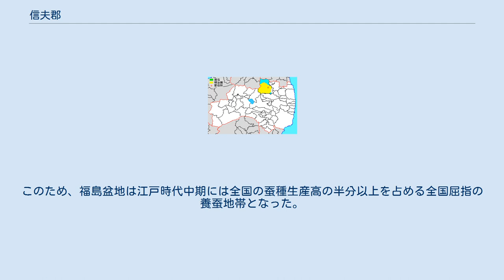信夫郡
福島県の郡_(消滅)
福島県信夫郡の範囲（水色：後に他郡から編入した区域） 信夫郡（しのぶぐん）は福島県（陸奥国・岩代国）にあった郡。
 伊達郡と合わせた地域が信達と呼ばれる場合がある。
 1878年（明治12年）に行政区画として発足した当時の郡域は、福島市の大部分（飯野地区および松川町下川崎・松川町沼袋・立子山・大波・飯坂町東湯野・飯坂町湯野・飯坂町茂庭ならびに飯坂町中野字杭甲岳・兎沢・上小川・与平次を除く）にあたる。
 大和朝廷の勢力圏が東北地方にも及び始めた5 - 6世紀、福島盆地周辺は大和朝廷の勢力圏の北限として信夫国（しのぶのくに）がおかれ、信夫国造がおかれた。
他の北限の国と同様、武装して北方警備にあたる任があった。
律令制が施行されるまでに国は評（こおり）、国造は評司（こおりのつかさ）と名前がかわり、複数の評を併せてよりおおきな範囲で新しい国が設置された。
東北地方では陸奥国が成立した。
 701年（大宝1年）に律令制が始まると、道国郡制が整備され、陸奥国信夫評は、東山道陸奥国信夫郡となって、評司は郡司（ぐんじ）に置き換わった。
大和朝廷の勢力圏が北進したために、陸奥国は一時的に石城国（いわきのくに）（現在の福島県浜通りと宮城県亘理郡）、石背国（いわせのくに）（現在の福島県中通りと会津）、陸奥国（ほぼ現在の宮城県）の3国に分国されたが、新しい陸奥国の経済力では北方防備に不十分だったため、すぐに3国はもとの陸奥国に戻された。
この分国時、信夫郡は石背国の北東端となった。
以後、明治維新後の分国まで一貫して陸奥国だった。
 なお、当時の福島盆地中心部は岑越であり、現在の福島市北五老内あたりであったと思われる。
当時松川は信夫山の南側を流れていて、松川以北摺上川以南の地名は岑越（みねこし）であり、信夫山は岑越山（みねこしやま）と呼ばれた。
一方、松川の南、杉妻（すぎのめ）には杉妻大仏が建立された。
 10世紀初頭、各郡の生産高や人口を均一化して行政管理を容易にする都合から、全国的に大きな郡の細分化が行われた。
このとき、信夫郡も分割して新たに伊達郡を設置した。
旧信夫郡のうち、小倉郷、安岐（安芸）郷、岑越（みねこし）郷、曰理（わたり）郷は新信夫郡となり、伊達郷と靜戸（しずりべ）郷と鍬山（くわやま）郷の3郷が新しく伊達郡となった。
おおよそ、旧信夫郡のうちおおよそ西半分が新しい信夫郡、東半分が伊達郡となった。
ただし現在福島市になっている摺上川以北は伊達郡であった。
 平安時代末期には奥州藤原氏の勢力圏となり、藤原氏一族の信夫佐藤氏が現在の福島県中通りと会津、山形県南部の置賜地方をほぼ勢力下に収め、信夫郡と伊達郡はその本拠地となった。
 源頼朝による奥州藤原氏征伐のときは、伊達郡国見町の厚樫山（あつかしやま、当時は国見山とも）を中心に藤原氏の防衛線が張られ、事実上の決戦場となった。
このとき、常陸国伊佐郡を本拠地としていた中村氏（伊佐氏）が佐藤基治を破った。
源頼朝が奥州藤原氏を滅ぼした後、信夫佐藤氏は滅亡を免れたが、信夫荘（信夫郡の松川以北）に押し込められ、小領主に転落した。
なお、伊達郡は中村氏に与えられ、伊達郡に分家した中村氏はその後伊達氏を名乗るようになった。
以後、伊達氏が現在の宮城県・岩手県南部に転封されるまで、信夫郡・伊達郡は伊達氏支配となる。
 なお、この間に大森城や、杉妻の大仏城が築城され、中心地域は岑越から杉妻に移っていた。
 信夫郡・伊達郡を本拠地として、室町時代から驥足をのばした伊達氏が最終的に、宮城県南部、山形県南部（置賜地方、当時の長井郡）、福島県中通りと会津を支配した。
しかし、豊臣秀吉の奥州仕置によって伊達政宗は現在の岩手県南部と宮城県に移封され、かわって近江武士の蒲生氏郷が会津に入り、信夫郡、伊達郡も蒲生氏郷領になった。
このとき、蒲生氏郷臣下の木村吉清が大仏城主となり、地名を福島に改めたという。
 蒲生氏郷の死去後、子の蒲生秀行は宇都宮に減封となり、かわって越後国から上杉景勝が会津に入り、信夫郡・伊達郡も上杉領となった。
1600年の関ヶ原の戦いでは、旧領回復を願う伊達政宗が進軍し、福島盆地で上杉軍と伊達軍の戦が繰り広げられたが、上杉軍は伊達軍を撃退した。
関ヶ原の戦い後、上杉景勝は会津地方、福島県中通り中部を召し上げられ、山形県南部の置賜郡と信夫郡、伊達郡の3郡を領有する地方領主に転落した。
信夫郡は米沢藩領として江戸時代を迎える。
 江戸時代初期、信夫郡と伊達郡が上杉氏米沢藩の所領だったが、...